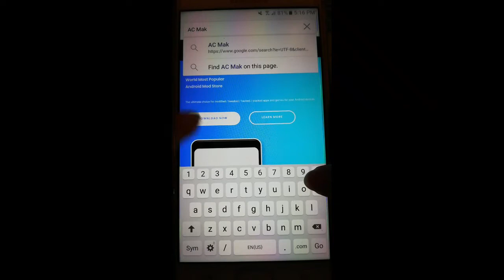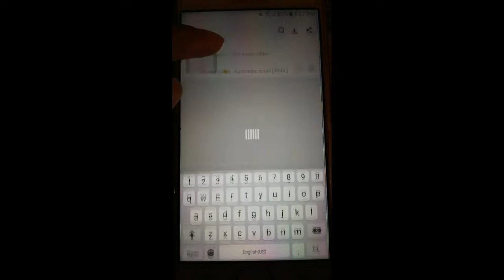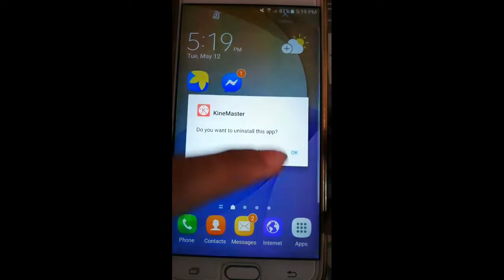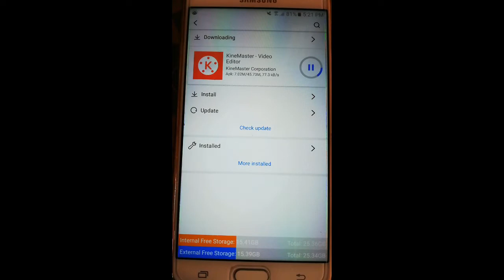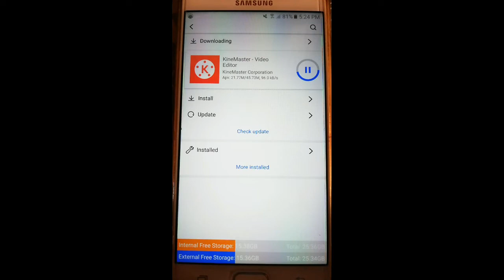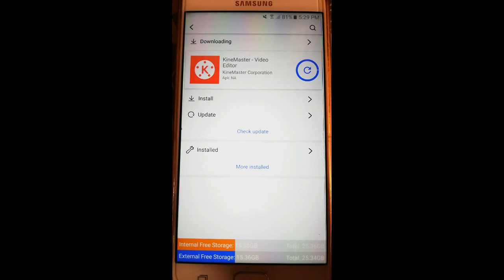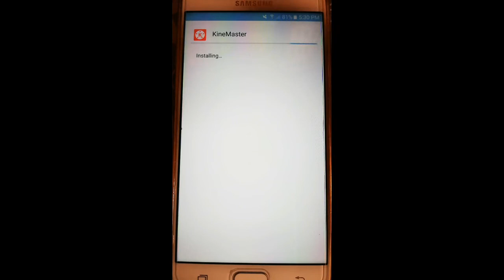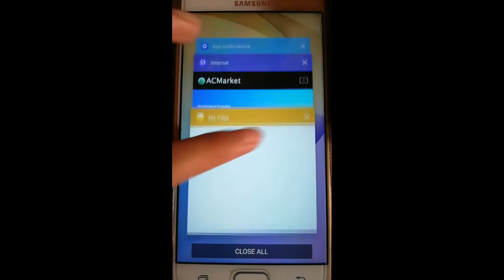HOW TO REMOVE WATERMARK IN KINEMASTER FOR FREE (TAGALOG) || MYkililingTV Vlog #3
This video tutorial is about how to remove Watermark in Kinemaster without creating a premium account. FREE. 👌

Search for the KineMaster Version 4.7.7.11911.GP

This is not applicable to any IOS or IPhone user.
FOR ANDROID USERS ONLY.